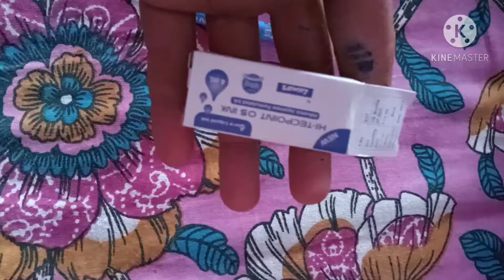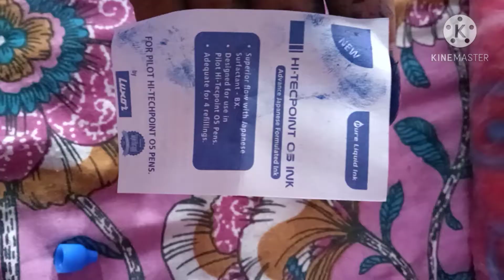How to fill ink in luxor v5 pilot pen | How to fill ink in any pens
Hello doston aaj ko video me hum apko btainge pilot v5 ya kisi bhe ink pen me ink kaise dale to jaldi se dekhliye👍